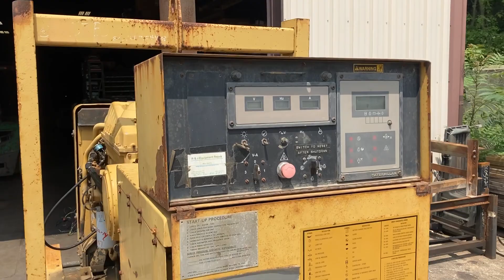CATERPILLAR 3306B 205KW GENERATOR 85Z04428 8-02-21